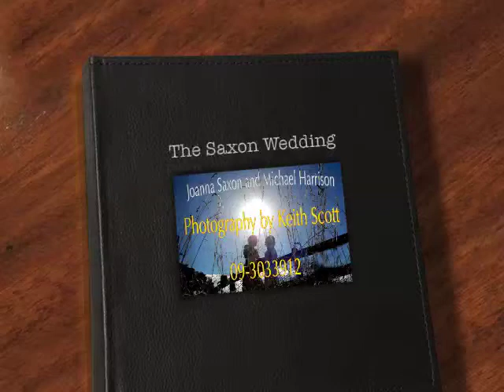saxon wedding by Keith Scott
Joanna Saxon and Michael Harrison wedding -  edited highlights